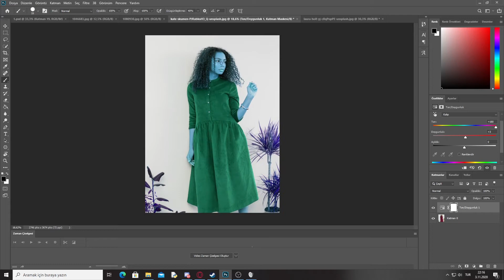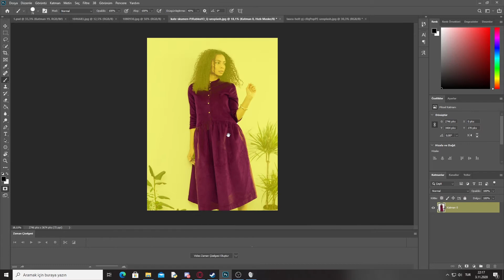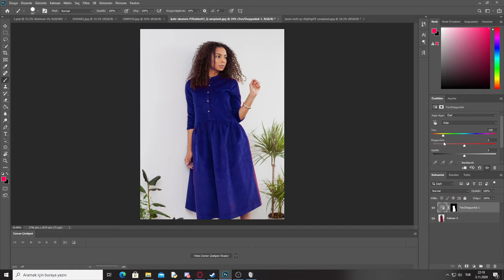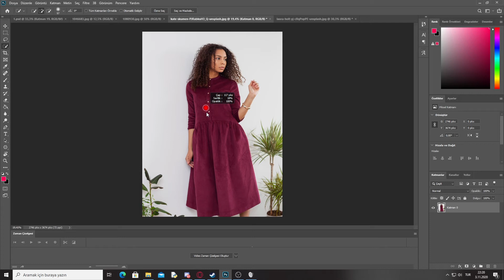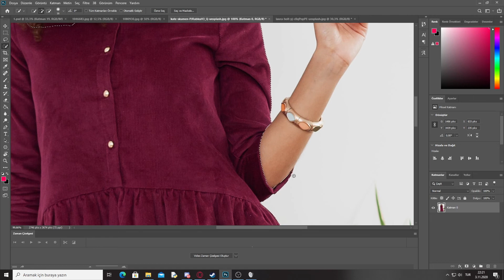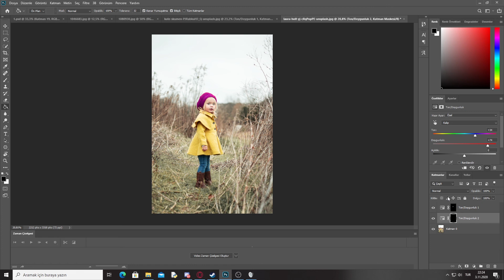PHOTOSHOPTA OBJENİN RENGİNİ DEĞİŞTİRMEK [TUTORIAL]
Photoshopta obje rengi nasıl değiştirilir?